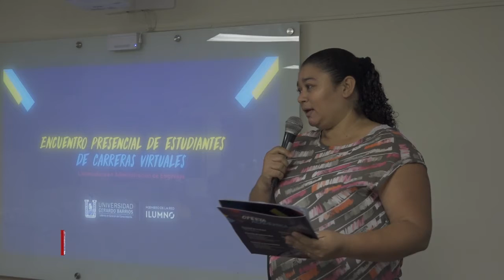Primer encuentro de estudiantes virtuales